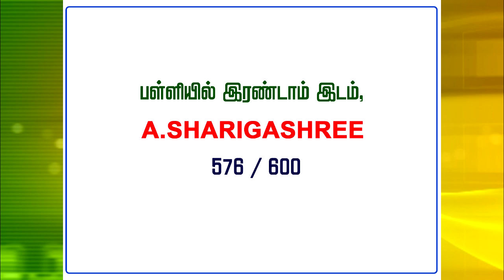முத்துதேவன்பட்டி TMANU மெட்ரிக் மேல்நிலை பள்ளி +2 தேர்வில் மாவட்ட அளவில் 2வது இடம் பெற்று சாதனை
தேனி அருகே முத்துதேவன்பட்டியில் செயல்பட்டு வரும் தேனி மேலப்பேட்டை இந்து நாடார் உறவின்முறை மெட்ரிகுலேஷன் மேல்நிலைப் பள்ளியில் நடைபெற்ற முடிந்த 12ஆம் வகுப்பு அரசு பொதுத்தேர்வில் 400 மாணவ மாணவியர்கள் தேர்வு எழுதினர். இப்பள்ளியானது 100% தேர்ச்சி பெற்று சக்தி நிவாஸ் என்ற மாணவர் 600 க்கு 588 மதிப்பெண்கள் பெற்று, மாவட்ட அளவில் இப்படியானது இரண்டாம் இடம் பெற்றுள்ளது. இதனை தொடர்ந்து இப்பள்ளியில் சரிகா ஸ்ரீ என்ற மாணவி 576 மதிப்பெண்களும் தஸ்நீம் பாத்திமா என்ற மாணவி 573 மதிப்பெண்கள் பெற்றுள்ளனர். இப்பள்ளியில் 23 மாணவ மாணவியர்கள் பல்வேறு பாடங்களில் நூற்றுக்கு நூறு மதிப்பெண்கள் பெற்றுள்ளனர். இப்பள்ளியில் அதிக மதிப்பெண்களைப் பெற்ற மாணவ மாணவியர்களை பாராட்டும் விதமாக பள்ளி வளாகத்தில் பாராட்டு விழா நடைபெற்றது இந்த விழாவில் உறவின்முறை தலைவர் ராஜமோகன் தலைமை வகித்து மாணவ மாணவியர்களுக்கு பரிசுகள் வழங்கி கௌரவித்தார் இந்த விழாவில் உறவின்முறை உபதலைவர் கணேஷ் பொதுச் செயலாளர் ஆனந்தவேல் பொருளாளர் பழனியப்பன் பள்ளிச் செயலாளர் பால சரவணகுமார் இணைச் செயலாளர்கள் வன்னிய ராஜன் அருண்குமார் மற்றும் பள்ளி முதல்வர் ராஜேஸ்வரி உள்ளிட்டோர் கலந்து கொண்டு மாணவ மாணவிகளை வாழ்த்தினர். தொடர்ந்து பள்ளி நிர்வாகம் சார்பில் அனைவருக்கும் இனிப்புகள் வழங்கப்பட்டது.